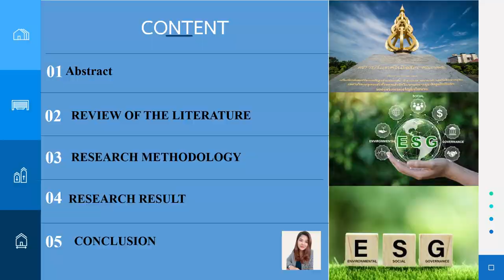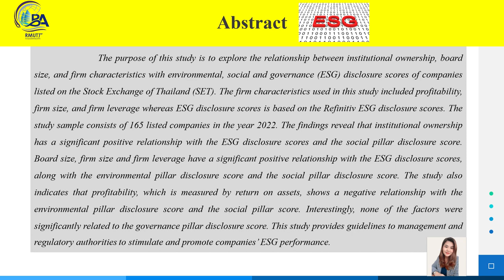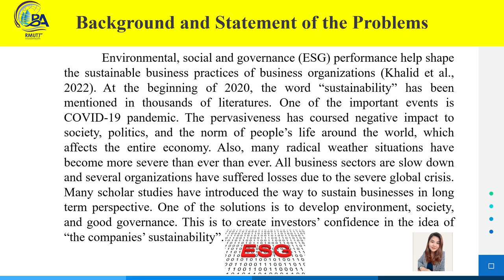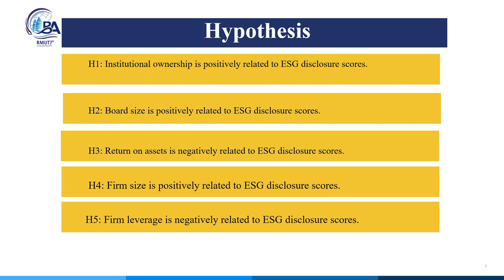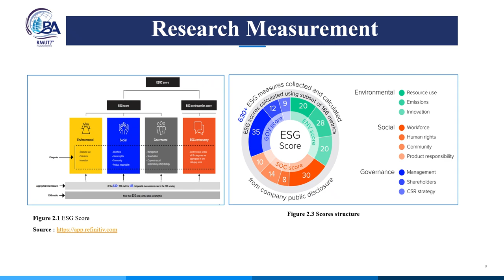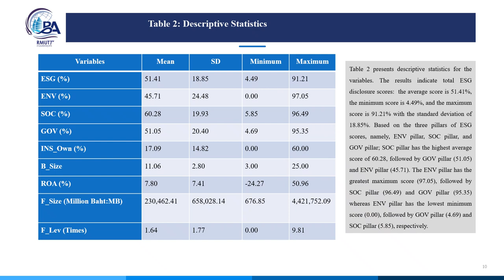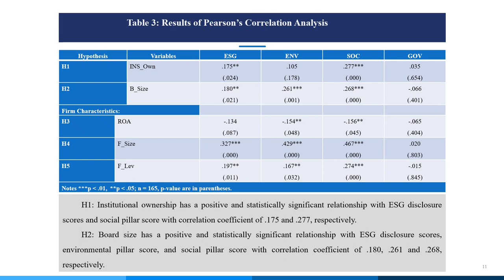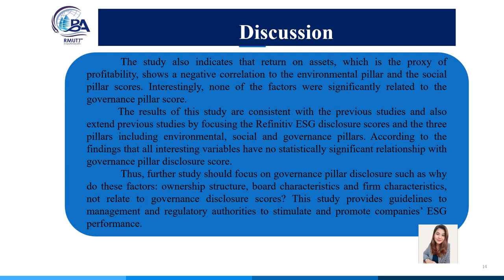Institutional Ownership, Board Size, Firm Characteristics and ESG Disclosure Score Evidence from Lis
Presenter: Sansanee  Meeprom
Institution: Rajamangala University of Technology Thanyaburi, Thailand
Presentation Slides:
Title: Institutional Ownership, Board Size, Firm Characteristics and ESG Disclosure Score: Evidence from Listed Companies in Thailand